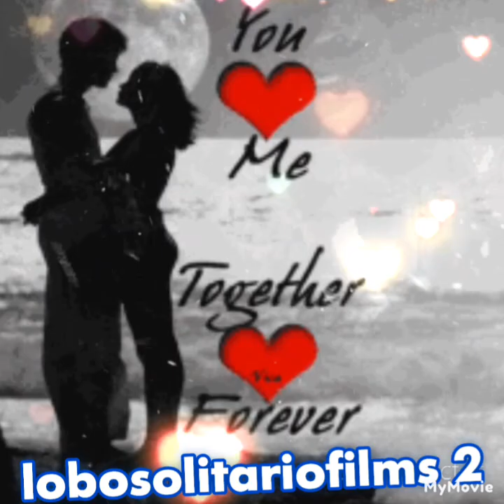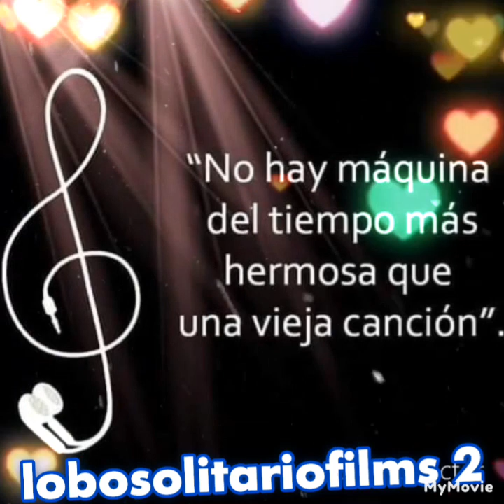GRUPO TENTACIÓN / canción de amor 💔❣️🎶🎼😊👍❤️🐺👍👍